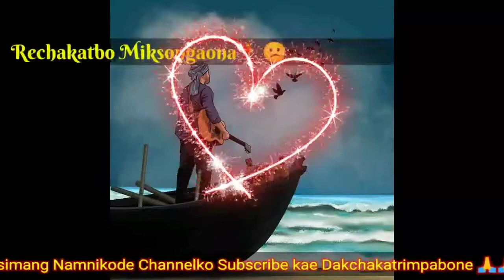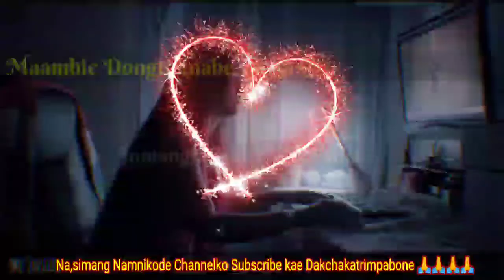Jumang Tangko Chusokatna 💪💪